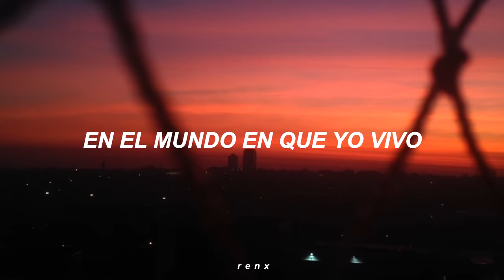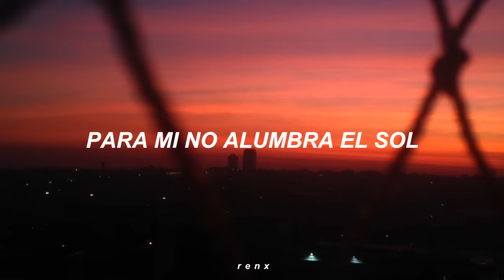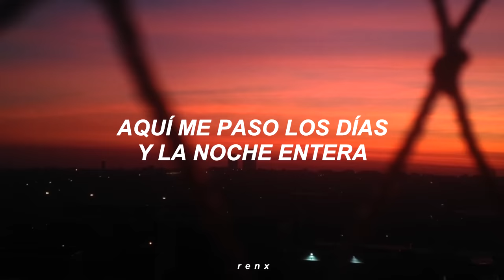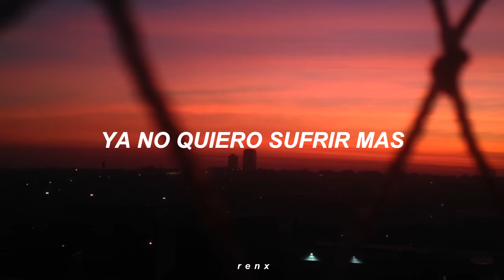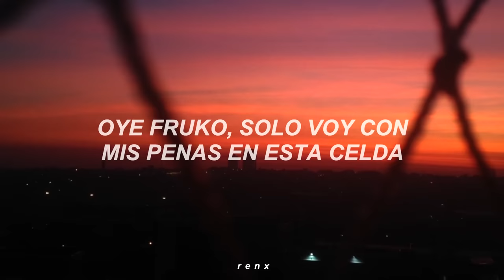Wilson Manyoma - El Preso (Letra)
Fruko y sus Tesos - El Preso (Letra)

Letra:

Oye, te hablo desde la prisión
Wilson Manyoma, Gorgona

En el mundo en que yo vivo
Siempre hay cuatro esquinas
Pero entre esquina y esquina
Siempre habrá lo mismo
Para mi no existe el cielo
Ni luna ni estrellas
Para mi no alumbra el sol
Pa' mi todo es tinieblas

Ay ay ay que negro es mi destino
Ay ay ay todos de mi se alejan
Ay ay ay perdí toda esperanza
Ay a Dios sólo llegan mis quejas.

Condenado para siempre
En esta horrible celda
Donde no llega el cariño
Ni la voz de nadie
Aquí me paso los días
Y la noche entera
Sólo vivo del recuerdo
Eterno de mi madre

Ay ay ay sólo espero que llegue
Ay ay ay el día que la muerte
Ay ay ay me lleve a estar con ella
Ay al fin, ay cambiara a mi suerte.

Ay que sólo estoy
Sólo me espera la muerte
Cuando cambiara mi suerte
Voz Hombre triste soledad
Vivir en esta condena
Ya no quiero sufrir mas
Te lo digo Magdalena

Compañeros de prisión
Gente de todas las clases
Que no tienen corazón
Y no saben lo que hacen

Sólo con mi pena
Sólo en mi condena

Oye Fruko solo voy con mis penas
En esta celda, treinta años de condena ay